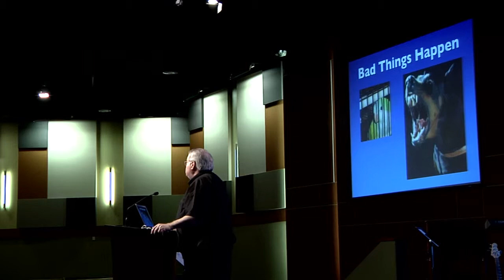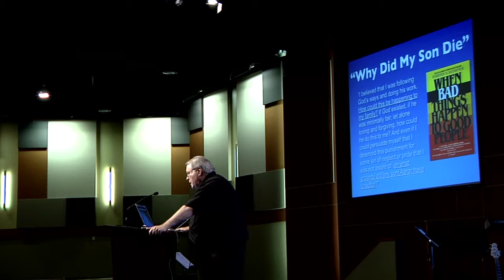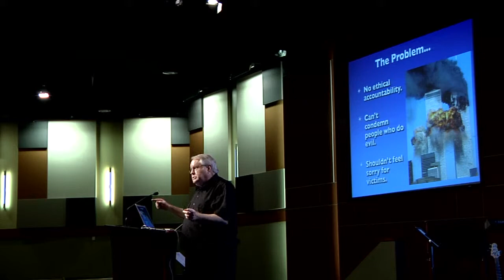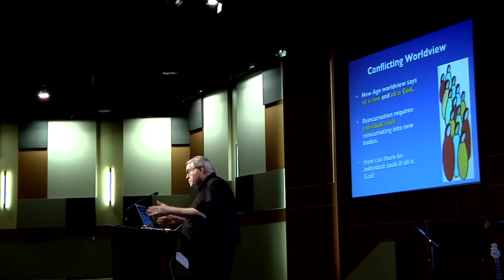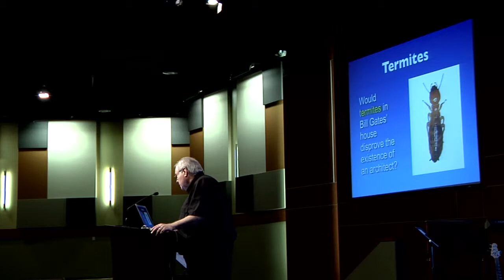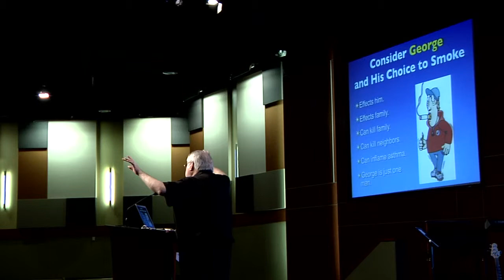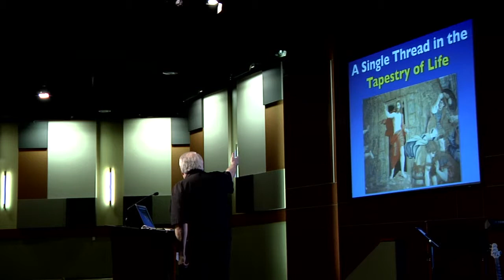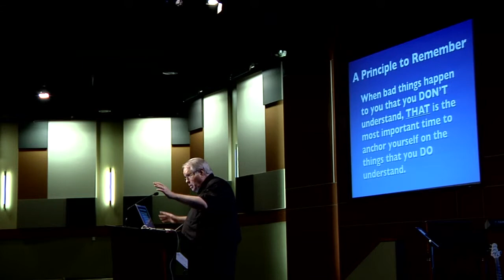Session 1: Why Do Bad Things Happen If God is Good?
Dr. Ron Rhodes president of "Reasoning from the Scriptures Ministries" teaches a session titled "Why do bad things happen if God is Good?".